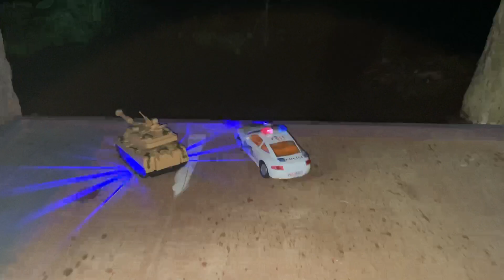Mobil Polisi, Ambulance dan Pemadam Kebakaran di Malm Hari ada juga Bus Tayo, Mobil Balap